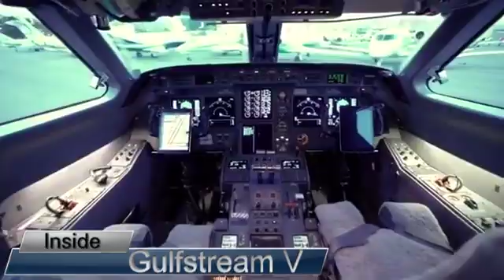Gulfstream V- Access Jet Group Heavy Jet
►Where to follow Adam Hasiak (AdamPrivateJETS)

ABOUT ADAM HASIAK
Adam Hasiak “AdamPrivateJETS” is an entrepreneur, President & Founder of Access Jet Group, he is a well-connected expert in the global aviation marketplace, and he provides exceptional experiences to his clients that range from C-Suite Executives, Office Managers, Executive Assistants, Travel Agents, Fortune CEOs, and other unique authorities for their global private aviation requirements. He has been featured in Forbes, ABC-7, INC, and Yahoo Finance publications regarding his private aviation experience, he responds to client needs in a sophisticated way by tailoring solutions to each client's unique requirements. Adam has spent nearly a decade in the business and is well versed in the global private jet charter marketplace. For those that demand the best in worldwide private travel, Adam is always ready to serve you.